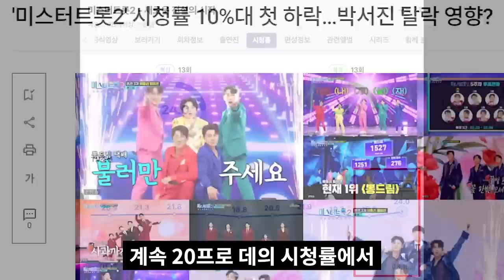미스터트롯2 박서진 한 번도 모자라 두 번이나 속이려고?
미스터트롯 시즌2가 기나긴 여정 끝에 드디어 막을 내렸습니다

하지만 현재 미스터트롯의 분위기가 심상치 않습니다
시청률이 너무도 안나오고 있기 때문이죠

절체절명의 위기 상황

그럴 때 그들이 생각해낸 카드가 바로 박서진이라니
한 번도 모자라 두 번이나 쓰고 버리려고 하나?

사람들의 반응이 매섭습니다